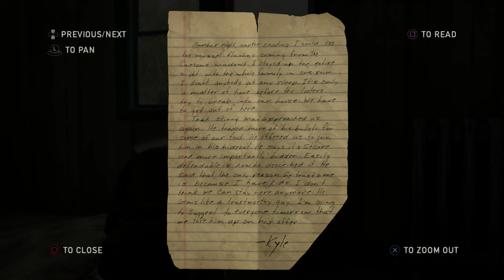The Last of Us - Ish & the Sewers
The Sewer community of Pittsburgh is one of more compelling side stories told in The Last of Us. The way we explore the area to learn about what happened to the people there is such a great way to get us immersed into the world, and it certainly leaves a memorable mark. To prepare for the upcoming release of The Last of Us Part II, Dustin tells the story of the Sewer community, and that of the man that put it together. Hope you enjoy!